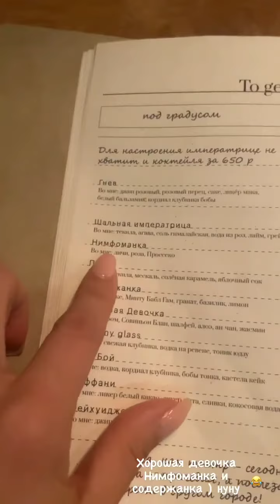Мария Найт (Instagram stories от 24.08.21)